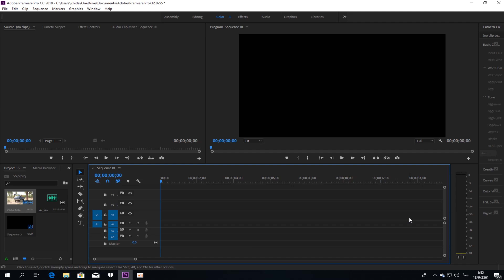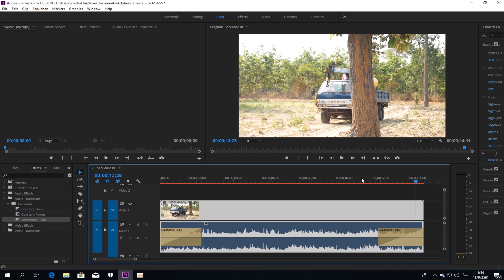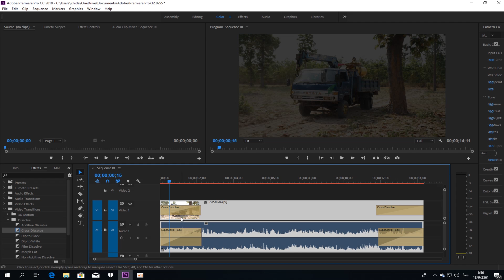วิธีเฟดอินเฟดเอาท์วีดีโอและเสียง​ Fade | สอนตัดต่อ​ง่ายๆ โปรแกรม Adobe premiere Pro cc 2018​ EP.4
ตัดต่อง่ายๆ​ วิธีเฟดอินเฟดเอาท์วีดีโอและเสียง​ Fade | สอนตัดต่อ​ง่ายๆ โปรแกรม Adobe premiere Pro cc 2018​ EP.4